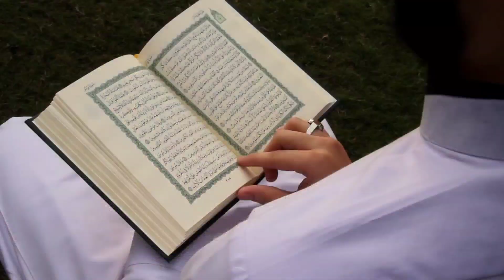4 March 2024